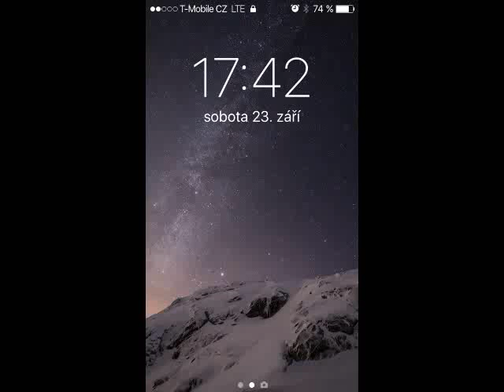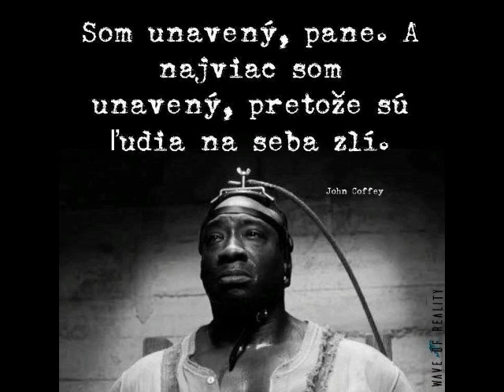Péťovy Výlevy 6 - Chyby a msta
Chybovat je lidské. Odpouštět je božské. Nechť nám tedy Stvořitel odpustí a my můžem taky přispět svou kapkou do mlýna...